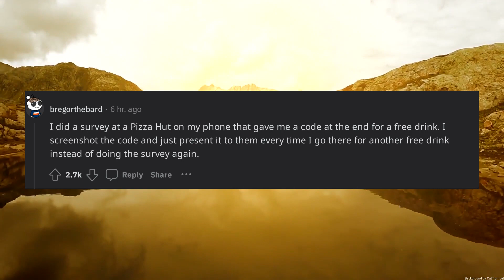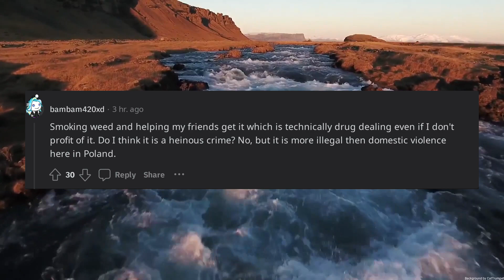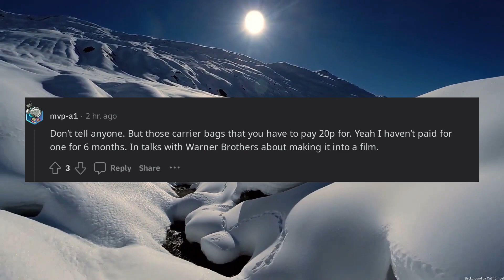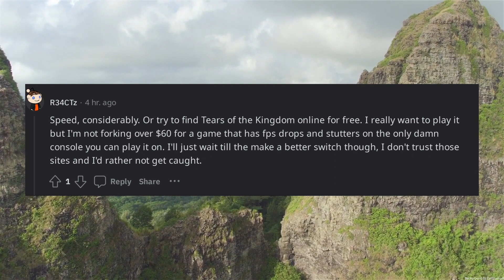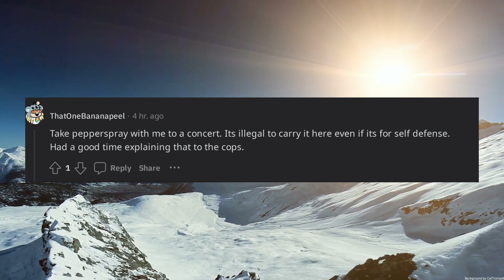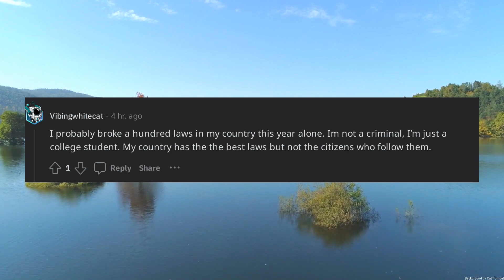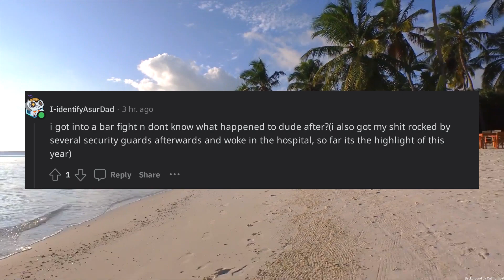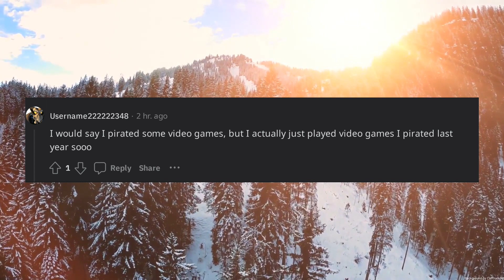Whats the most illegal thing youve done this year